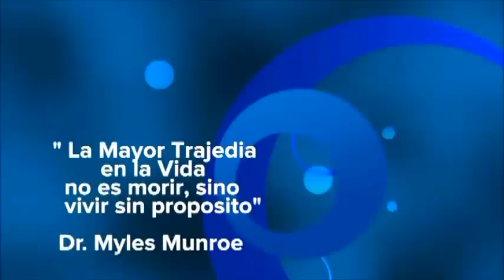Que opinan los Gringos de los Latinos ? Entrevista.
UDAAqui les dejo con una entrevista a Christ Wegemer, quien tiene una maestria en Estudios Globales de la Universidad de California, Santa Barbara.